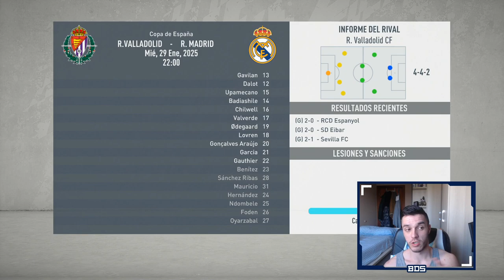FIFA 20 MODO CARRERA | REAL MADRID | LLEGÓ LA DONACIÓN MILLONARIA #72